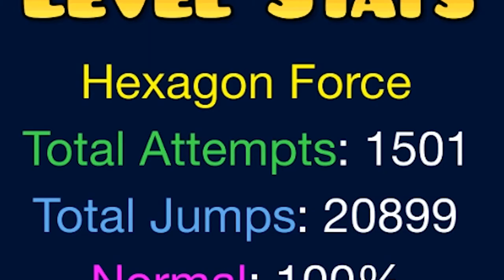1500 ATTEMPTS... - GEOMETRY DASH #4 | WolreChris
1,5k VERSUCHE sind eine MEISTERLEISTUNG? Hau' auf den Daumen!

Dir gefällt das Spiel?

►Mein Equipment:
٠ Maus und Tastatur sind billige Office-Lösungen. Nicht empfehlenswert.